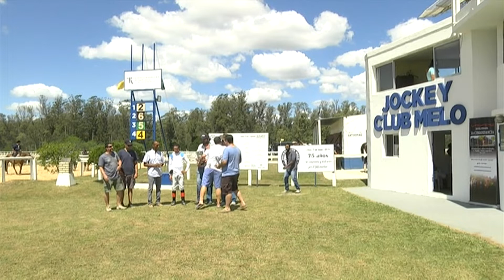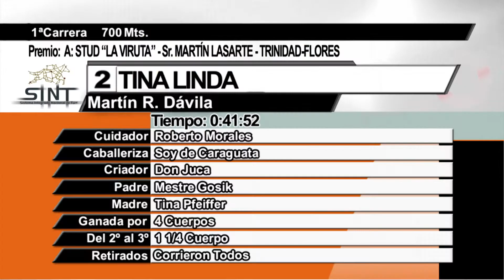CARRERAS SINT MELO 211222 c01- 1° TINA LINDA